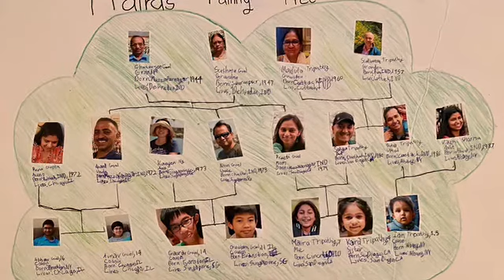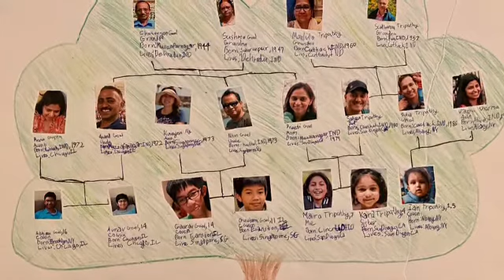Maira’s Family Tree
Family Tree by Maira Tripathy